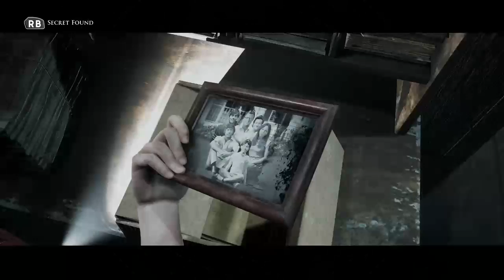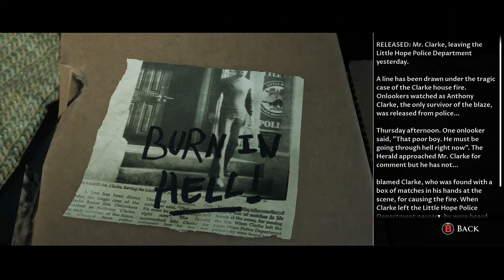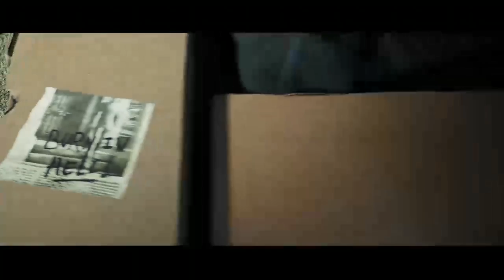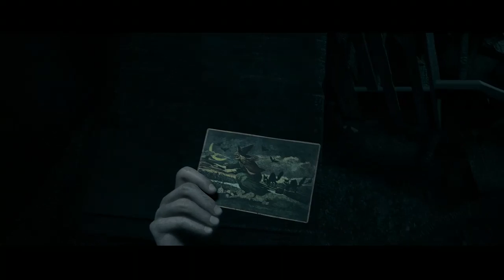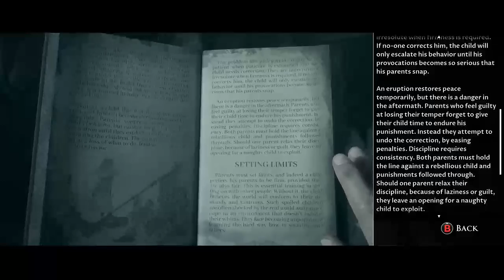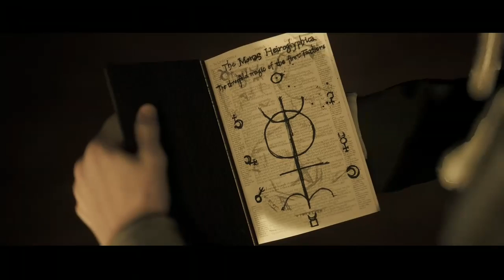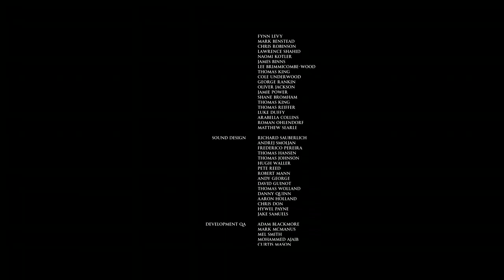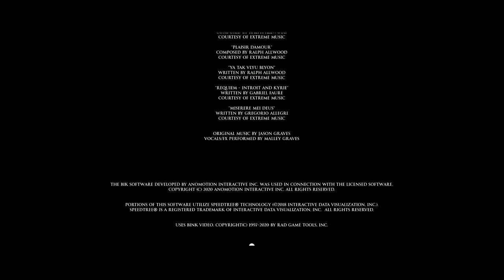The Dark Pictures Anthology: Little Hope (Finale) Andrew's Biggest Secret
The Dark Pictures Anthology: Little Hope is a survival horror video game played from a third-person perspective in which the player assumes control of all 5 characters who are trapped in a ghost town of Little Hope. Throughout the game, the player needs to choose different dialogue options, which will influence the course of the narrative and the relationships between the protagonists.